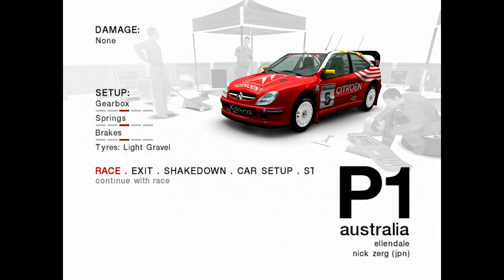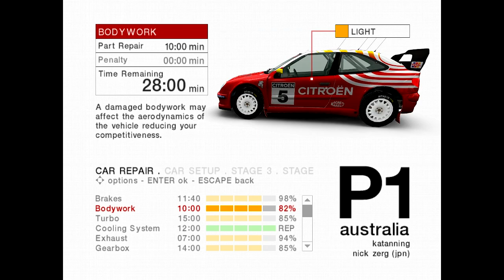this is literally a podcast - Colin McRae Rally 4 - Rally AUSTRALIA - EP9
► ayyy

►STEAM GROUP IS LIVE, JOIN UP!